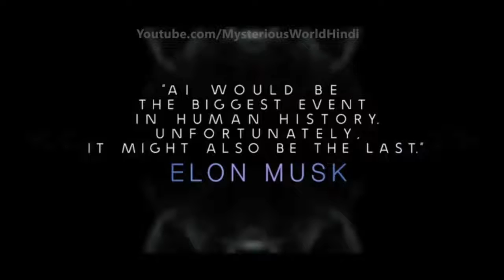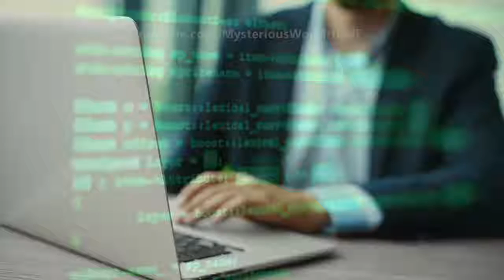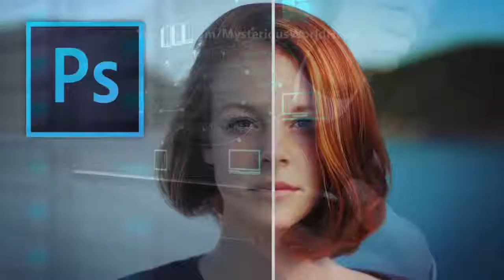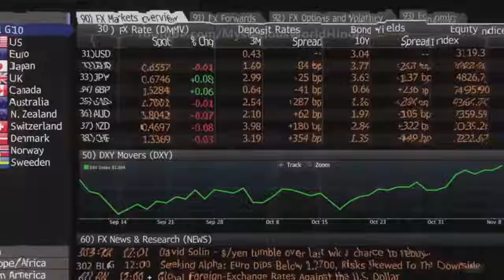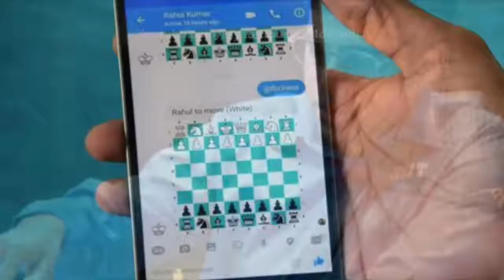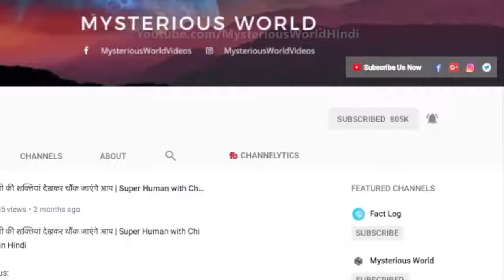First Robot Sophia lTl studend exibition in Bombay